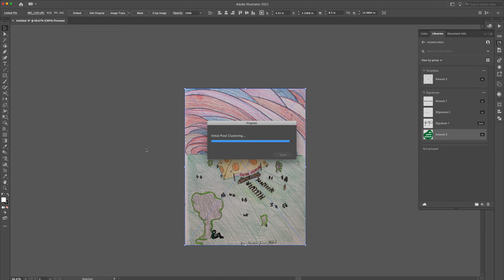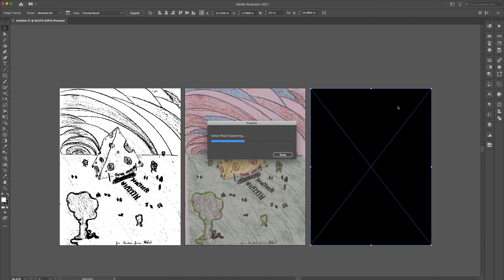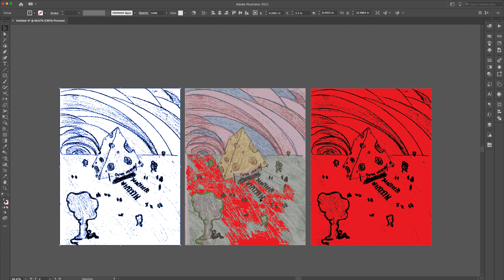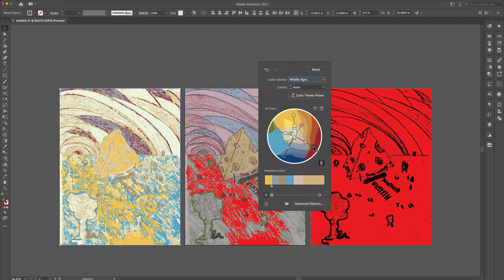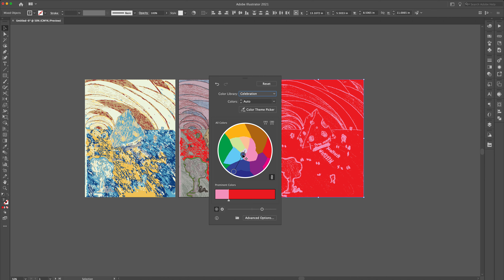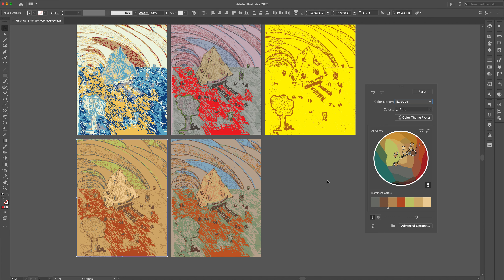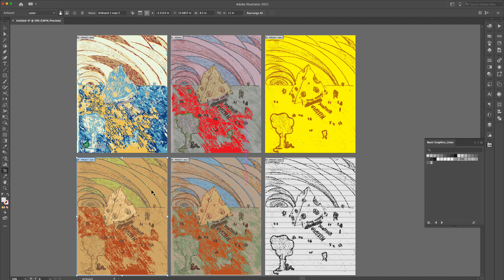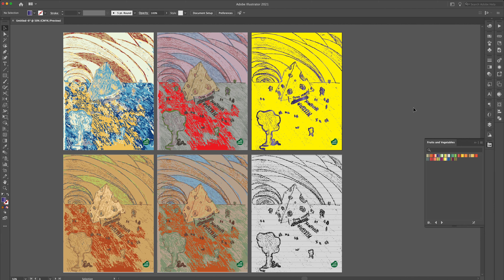Jan Jusino | Biggest Cheese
Each episode shows the process of how I design an illustration on Adobe Illustrator. In this episode, I illustrated a drawing of the biggest cheese festival.